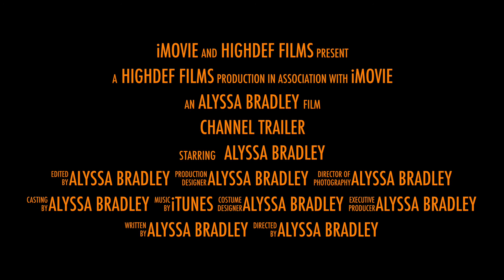CHANNEL TRAILER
So this was something that i made. last year